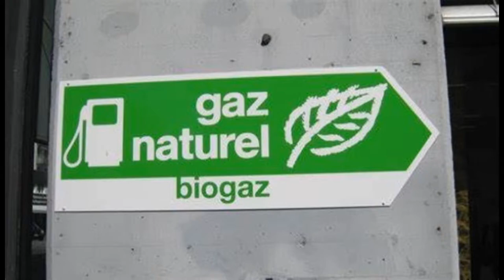On a pas de pétrole mais on a des idées ;-)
On a plus beaucoup de pétrole, mais on a vachement d'idées 🙂